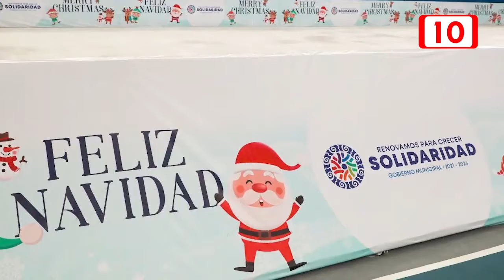Ferias navideñas comenzaran a partir del 15 de diciembre